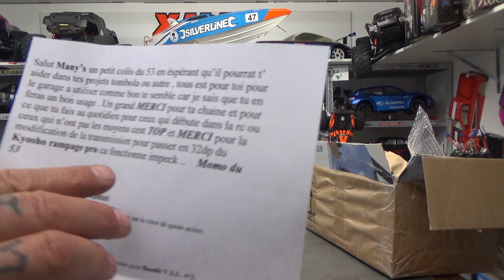CADEAUX DE TONTON MOMO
● CAGNOTTE POUR LES TOMBOLAS